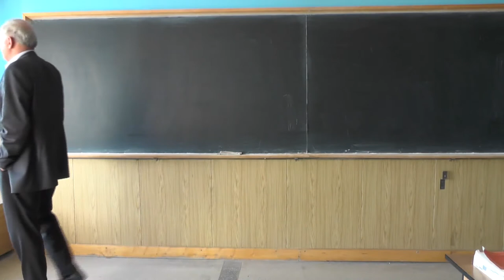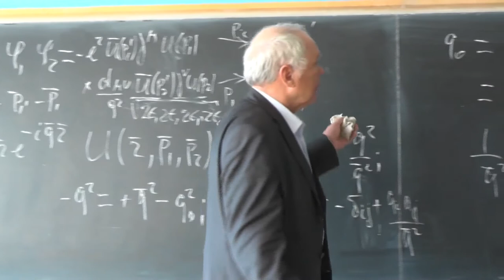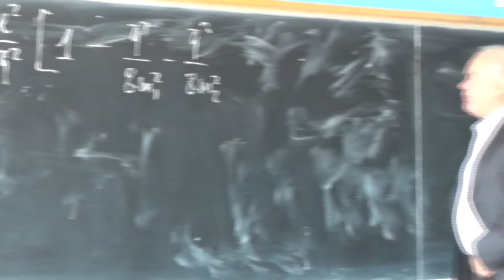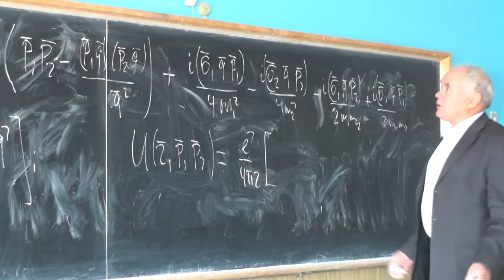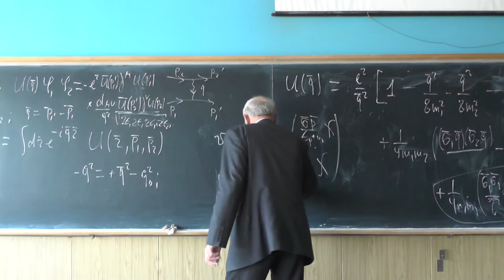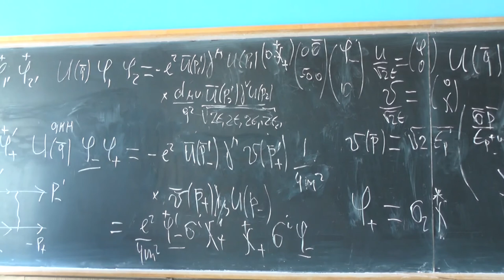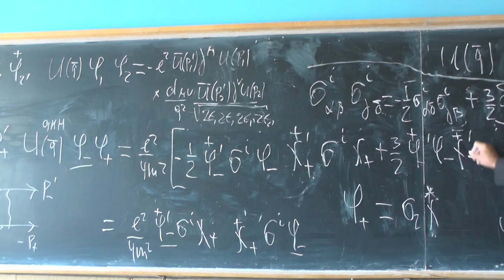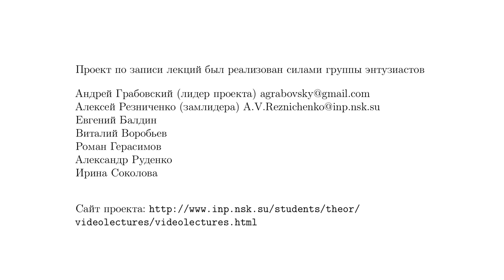Квантовая электродинамика. Профессор В. С. Фадин. Лекция 7.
Получение потенциальной энергии взаимодействия заряженных частиц в нековариантной теории возмущения из U-матрицы. Потенциальная энергия взаимодействия заряженных частиц в импульсном представлении: дарвиновские члены, члены типа взаимодействия токов по закону Био—Савара, спин-орбитальное взаимодействие, спин-спиновое взаимодействие.  Потенциальная энергия взаимодействия в координатном представлении. Зависимость от знаков зарядов частиц. Электрон-позитронное взаимодействие: вклады аннигиляционной диаграммы, аннигиляционный потенциал. Потенциал электрон-позитронного взаимодействия в импульсном представлении.